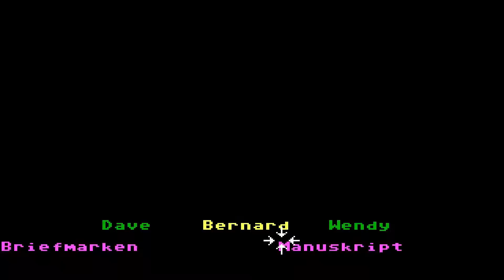Penetekas Maniac Mansion LP #2.9 - Verfault und zugenäht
Bernard und Dave erforschen die ewigen Weiten des Welt...äh, naja, eigentlich wollen sie durchs Fenster spannen. Aber finden dabei etwas interessantes auf der Hauswand gegenüber. Dave wagt sich ins Zimmer von Ed um dort ein bisschen Kleingeldnachschub zu holen und die Schlüsselkarte. Bernard möchte die kaputten Stromleitungen reparieren und Wendy schaltet dafür den Strom im Haus ab. Dr. Edyson schaltet dann aber das Licht aus und das führt zu. naja.. seht selbst.